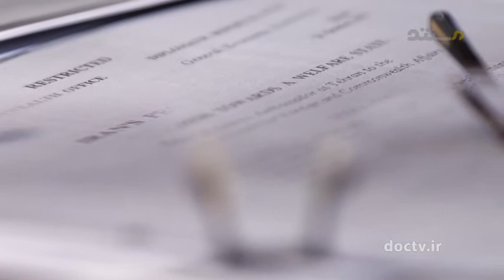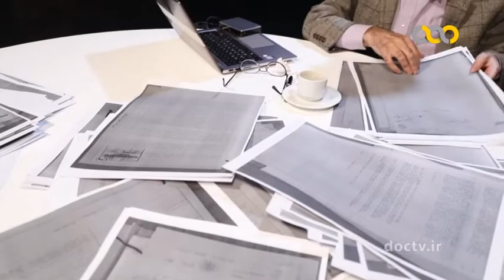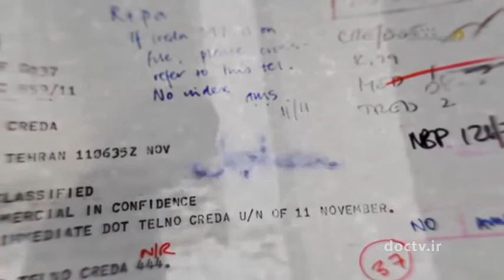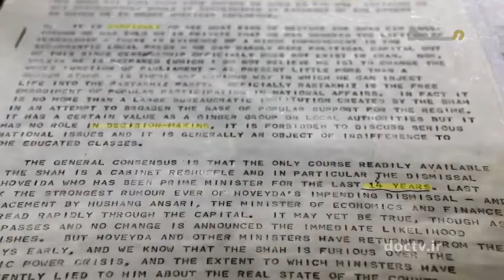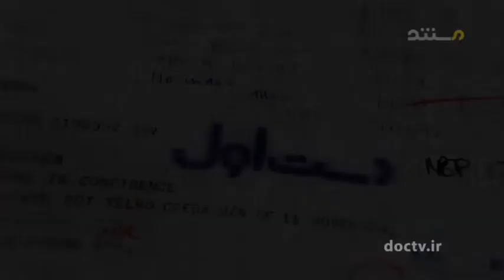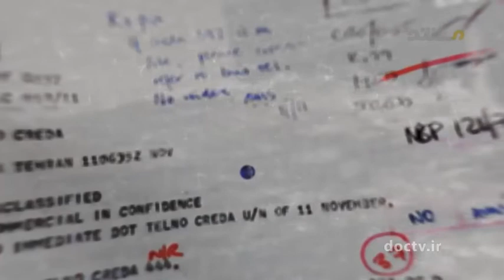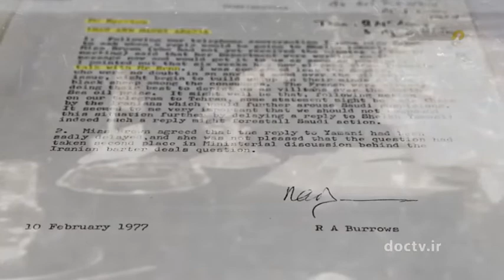3 اسناد کتابخانه ملی بریتانیا به روایت وقایع اتفاق افتاده در دوران پهلوی